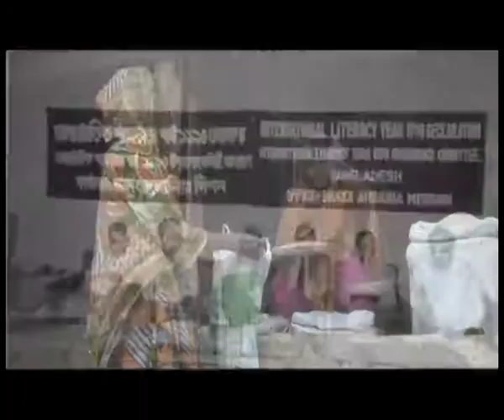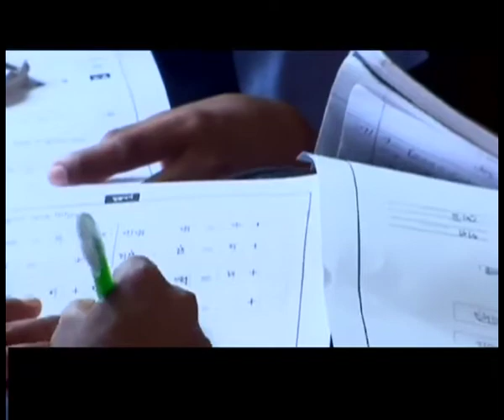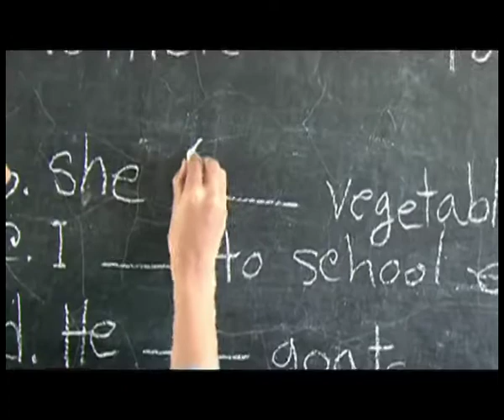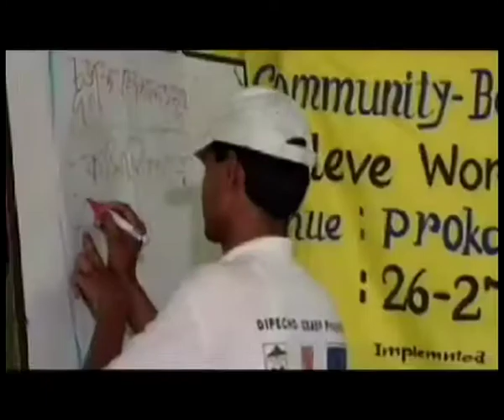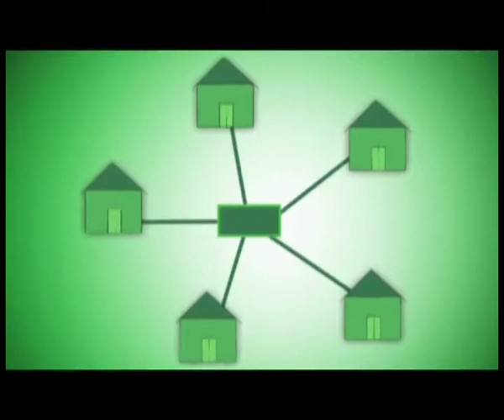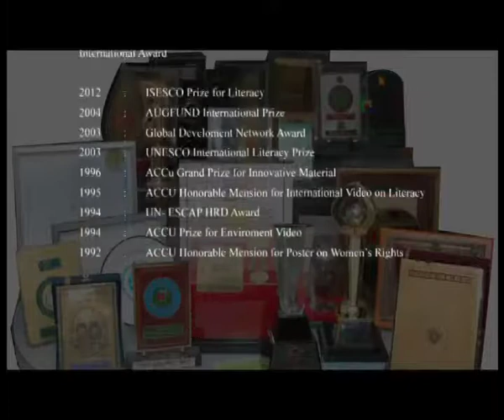Glorious Past : Bright Future